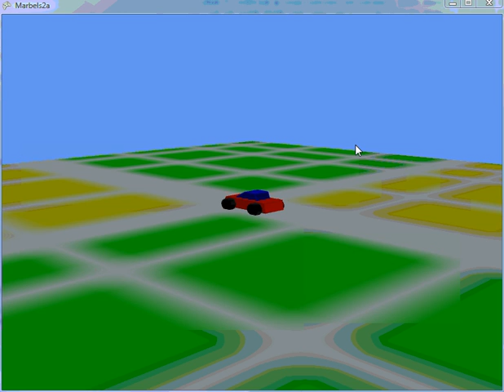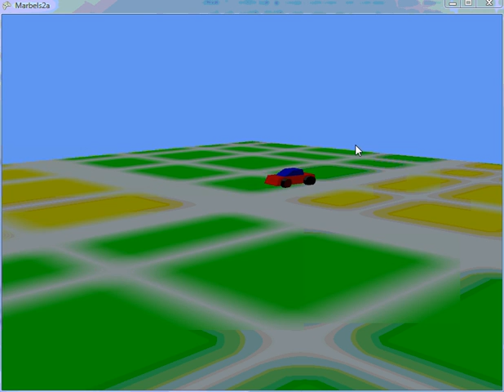Car Turning Radius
xna demo of turning radius